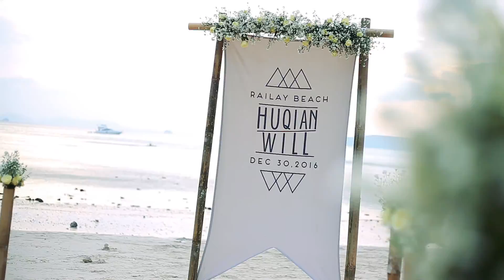Railay Beach Wedding Package : Huqian + Will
Railay Beach Wedding Ceremony Package : Huqian + Will on December 30, 2016 | Thailand Marriage Planner and Organizer